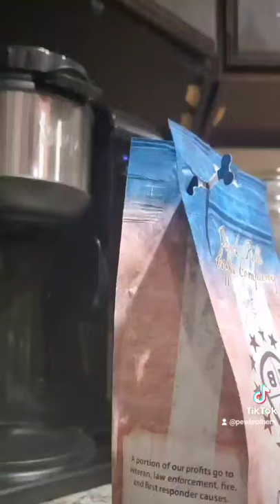Black Rifle Coffee Morning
Coffee makes everything better. Black Rifle Coffee is good anytime, but early mornings before the range it's just a bit better.

A taste of Merica' in every sip.